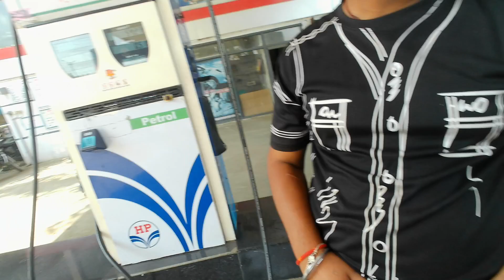🚩Sehore 🕛KoVaishva Dham live Pradeep ji Mishra random vlogs 🙏 Indore to Sehore🚩👍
🚩 Sehore Ko Vaishvar Dham pradeep ji Mishra live Bhagwat katha Indore to Sehore Moto vlogs😇 and set up now randomly blog🕛